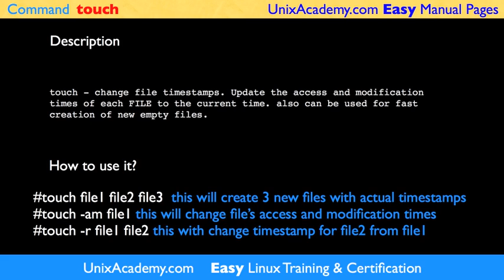touch Linux UNIX command Easy Man Manual pages by UNIX Academy unixacademy.com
This short video shows how to use "touch" command in Linux and Unix